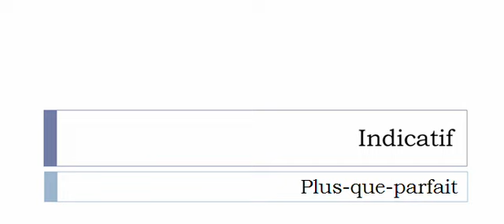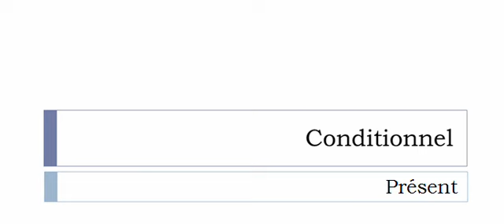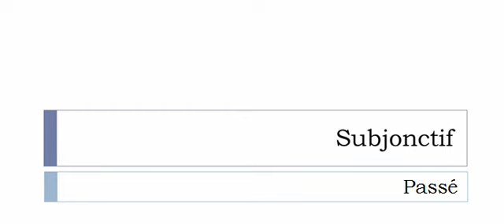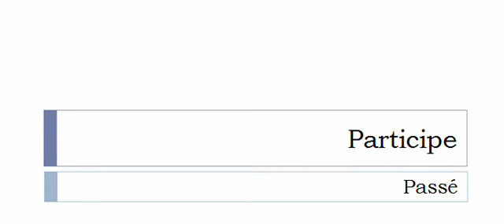Aprender francês = Conjugação = Poutser